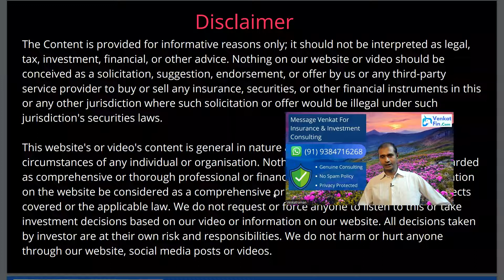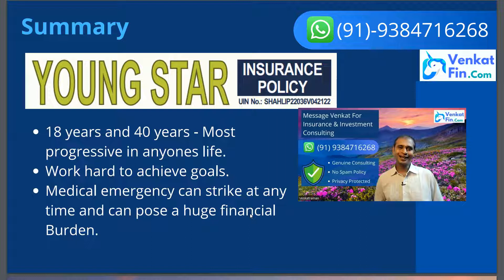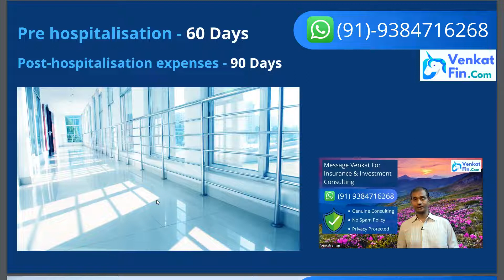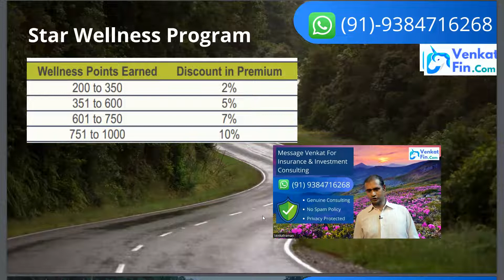Star Health Young Star Insurance Policy | Health Insurance in Tamil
2.No Capping on room rent
Treatment at Single Private A/C room

3.Special Features for Gold Plan
Delivery Expenses and Hospital cash Benefit.

4.Health Checkup
Cost of Health checkup for irrespective of claim.

5.Automatic restoration
Automatic restoration by 100% for subsequent hospitalization even for illness/disease for which claim/s was/were made.

6.Road Traffic Accident(RTA)
25% subject to maximum of Rs.10,00,000/-

7.Mid term Inclusion
Mid term Inclusion of newly married/wedded spouse and new born baby is permissible on paying additional premium.

8.Wellness Programme
Discount in the renewal premium for healthy life style through wellness activity.